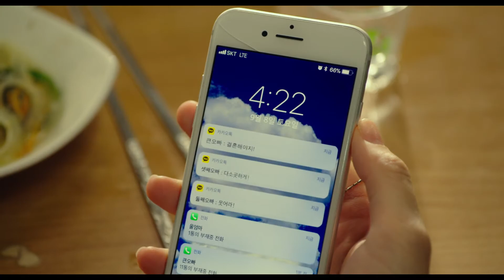『私たちの偽装結婚』予告編 ビデックスJPで配信中！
『私たちの偽装結婚』はビデックスJPで配信中！

■あらすじ
結婚しないと親の財産がもらえないソンソクと、親の結婚圧力から逃げたいヘジュ。そんな二人がひょんなことから意気投合し、3年後にはきっぱり離婚するという契約の下、お互いの目的のためだけに“偽装結婚”を企てた。順調に結婚準備を進めていた二人だったが、次から次へと難関が襲い掛かる。果たして二人の“偽装結婚”は無事成功するのか！？